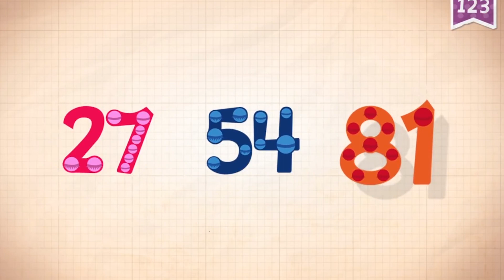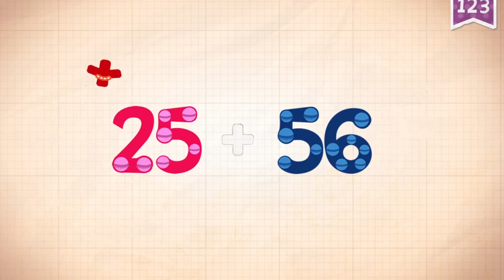Learn Number 81 in English & Counting, Math by Endless Numbers Kids Video